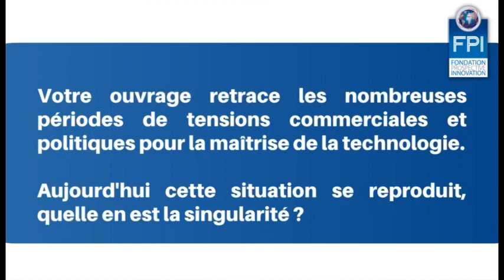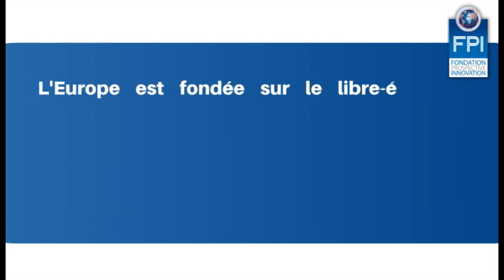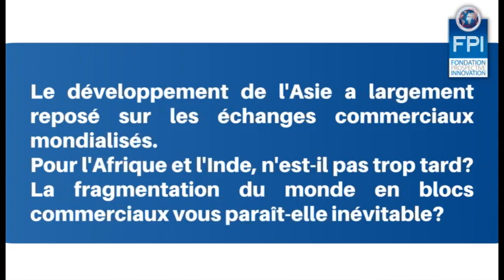UN LIVRE, UN AUTEUR: "Histoire mondiale du protectionnisme" par Ali Laïdi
Dans le cadre de sa série UnlivreUnauteur, la Fondation s'est entretenue avec Ali LAÏDI, Docteur en sciences politiques, chercheur à l'Ecole de Pensée sur la guerre économique et journaliste à France 24.
Il nous a présenté son ouvrage « Histoire mondiale du protectionnisme », publié en septembre 2022, aux éditions Passés Composés.